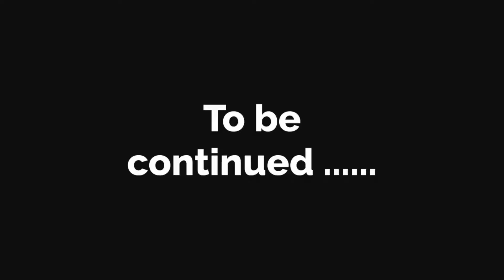Part 16 | Superstar Girl English Cartoon Film in Pashto | English To Pashto Translation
superstar girl cartoon film in pashto
pashto cartoon film
english to pashto cartoon
learn english from cartoon in pashto
pashto cartoons
superstar girl cartoon
superstar girl pashto cartoon

مشهوره جينى پشتو کارتون فلم
پشتو مشهوره جينى کارتون
پشتو کارتون
پشتو انګليش انګليسى کارتون
مشهوره هيروينه کارتون فلم
افغان انګليش ايکاډمى

له کارتون فلم څخه انګليسى زده کړى 😯 | Learn English From Cartoons in Pashto

پدى ويډيو کى به تاسو له انګليسى فلم څخه په ډيره اسانه طريقى سره انګليش زده کړى. که تاسو همداسى کوشش کوى نو يوه ورځ به حتمآ انګليسى زده کوى د پښتو په مرسته😊

pa de video ki ba taso la english film saka pa dera asana dawal english zda kri de pashto pushto pa mrasta aw ka taso hamdasi koshish kwe no yawa wraz ba hatman taso english pa pukhto ki zda kri.

In this video you will learn the English language from cartoons with pashto translation and meaning so this is english to pashto cartoon film which helps you learn English easily with the help of the pashto language and english to pashto cartoon story.